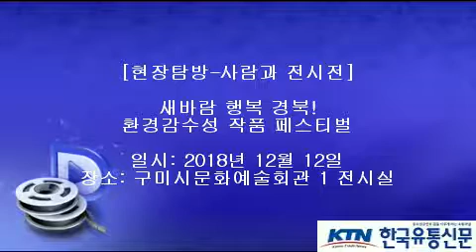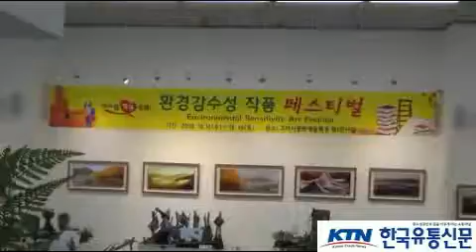[한국유통신문.com] 경북환경연수원 환경감수성 작품 페스티벌 현장-2018년 12월 12일-구미시문화예술회관